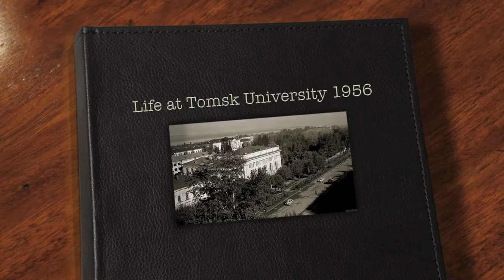Life at Tomsk University in 1956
Жизнь Томского университета в 1956 году
Фотографии Cемен Фридлянд

Photographs by Semyon Friedland

Here I present another series of original photographs by the Soviet journalist & photographer Semyon Friedland.

"On May 28, 1878, Emperor Alexander II signed a decree on the establishment of the first and only higher education institution in the vast expanses from the Russian Urals to the Pacific Ocean – the Siberian Imperial University in Tomsk. "

These photographs of the University are a historical document of life at the University in the mid 1950s. I visited Tomsk in 2008 and I recognise many of the buildings pictured here.

Impromptu by M. Balakirev played here by Vyacheslav Kruglov